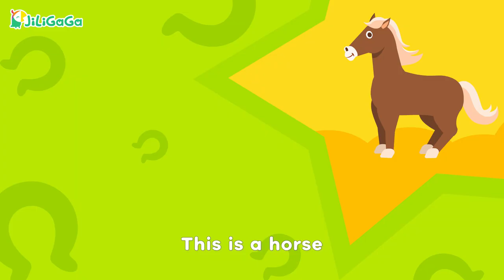I See Farm Animals 🐎🐑🐂 🎶 | Animal Songs for Kids｜Jiligaga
Baa-baa, white sheep, how are you so cute! What animals will we see on the farm today? Come and learn new farm animal sounds with Jiligaga!

More lessons and activities in the Jiligaga App!

In this video:
00:00 Jiligaga Intro
00:06 So many farm animals
00:14 Do you see a sheep?
00:22 Oh, that's a horse!
00:31 Do you see a cow?
00:37 What do the animals say?
01:32 Subscribe and Get the Jiligaga App!

Lyrics:
Wow! A farm
So many animals

Verse I
Look! What's this
This is a sheep
Oh, I see a sheep
Sheep, sheep, sheep

Look! What's this
This is a horse
Oh, I see a horse
Horse, horse, horse

Look! What's this
This is a cow
Oh, I see a cow
Cow, cow, cow

Sheep, horse, cow
The sheep says baa
The horse says neigh
And the cow says moo

Wow! A farm
So many animals

Verse II
Look! What's this
Sheep, sheep, sheep

Look! What's this
Horse, horse, horse

Look! What's this
Cow, cow, cow

Jiligaga is an English learning app that has served over 60 million curious little minds across the globe! We offer fun, interactive, and educational content and activities to inspire the love of learning. Jiligaga is committed to delivering joy and fostering self-confidence in the world's young learners aged 2-8.
💚 Ready? Start your free class now!